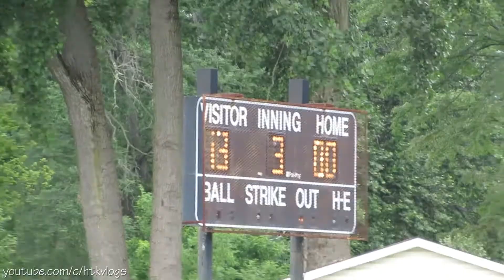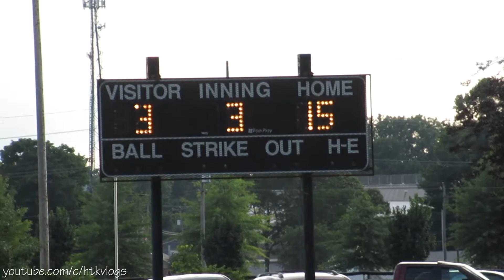THE COACH DIDN'T SHOW UP!!! // Girls' Softball Tournament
6.23.18

Welcome to HTK Vlogs! In today's video, our favorite weekend of the summer has arrived.. GIRLS' SOFTBALL TOURNAMENTS!!! If you watch our Summer 2016 softball tournament vlogs, you'll know how much we love this weekend!! At least one, if not both of the girls have gone home with trophies for the past 3 years!! It's so, so, so much fun!! Until this year.. this year's tournaments were not much fun at all; starting with one of the girls' coaches NOT EVEN SHOWING UP!! It just went downhill from there. But, at least we got to have Baby Cason with us all weekend & the girls still left the softball park with smiles on their faces. You have to watch to believe the chaos of this year's tournaments!! (If you got this far, leave an encouraging word for the girls in the comment section WITH a baseball emoji & I'll pin my favorite one!!)

This channel is GROWING! Please let us know what additional content you'd like to see along side our family vlogs. Challenges, tags, unboxings, Q&A's, hauls, ect.? We're open to anything & are here to entertain you. Hearing from you just makes our day, so please be sure to leave all your feedback in the comment section below! We're excited to add to to the conversation, so get commenting!

If you are trying to Grow Your YouTube Channel, be sure to take advantage of this wonderful (FREE) resource!